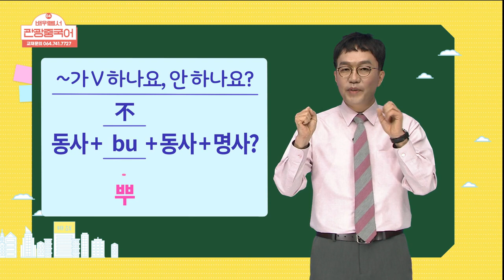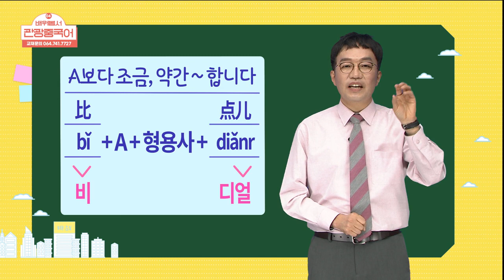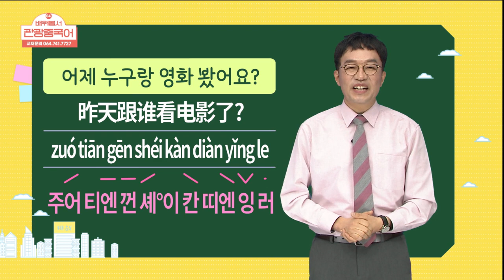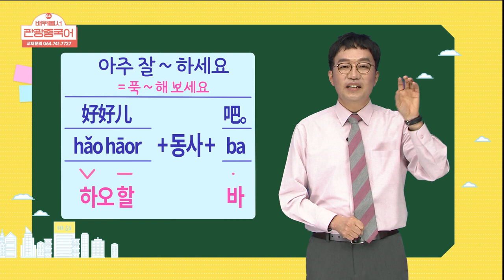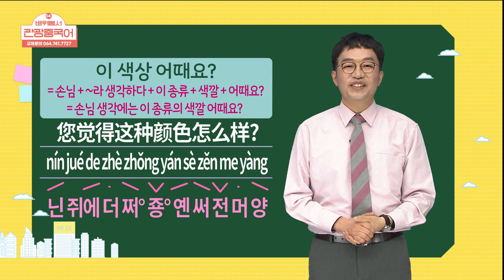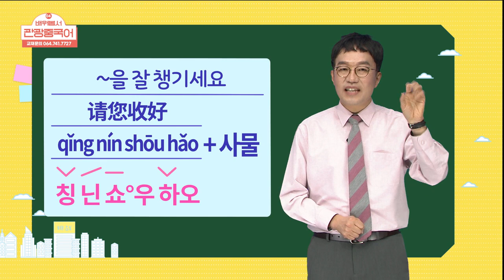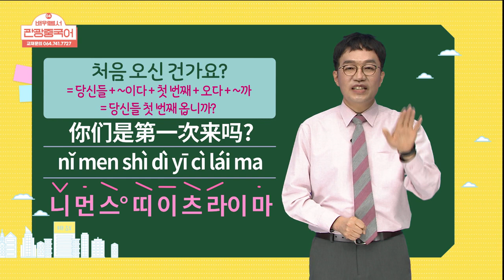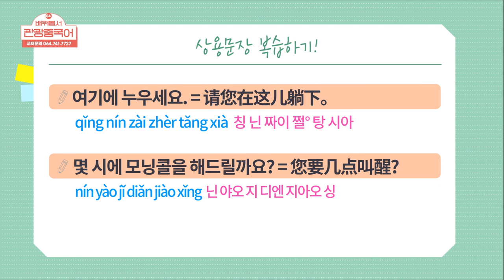2021 배워봅서 관광중국어 - 4강